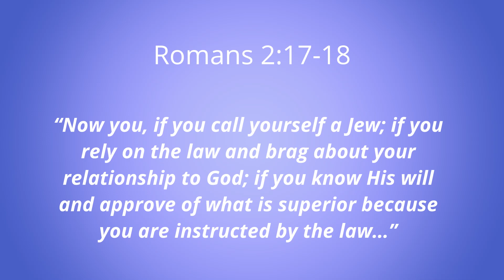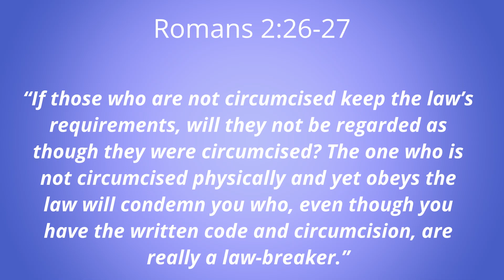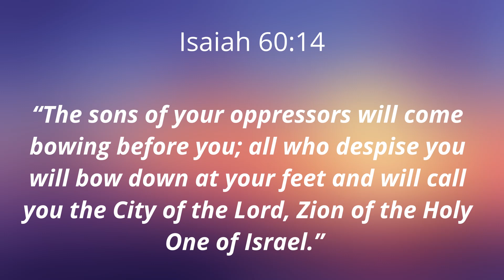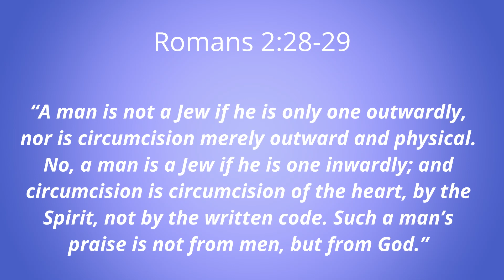FALSE CONFIDENCE (Romans 2: 17-29)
Paul addresses his own countrymen - the Jews who were supremely self-confident that they knew God and would be safe in the day of judgemnet. Yet Paul has a radical and shocking message. All the things that the Jews put confidence in - their history, knowledge and privilege - were not enough. Paul urges them to look not to the external but the inner reality.

Preacher: Pastor Mike Wells